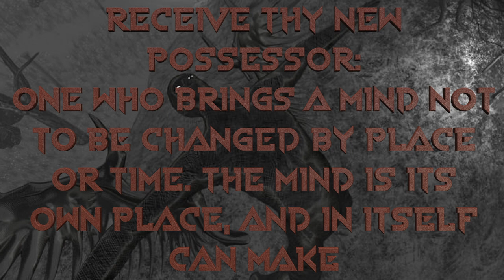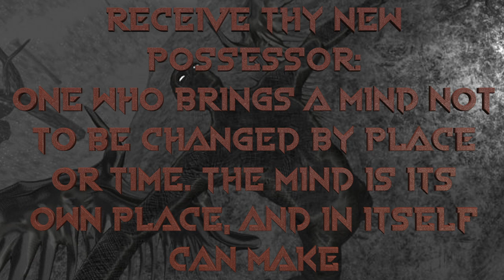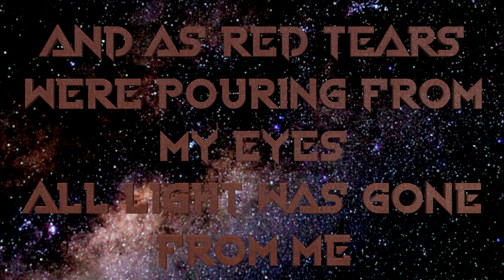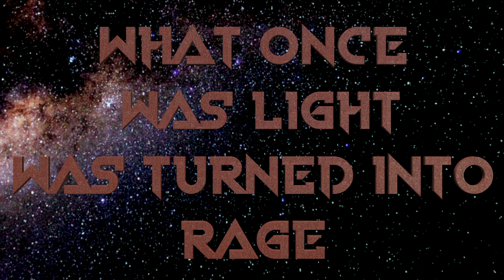Null - Angel Burner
Vocals - Null
Guitar - Null
Bass Guitar - Null
Drums Programming - The Nameless Drummer

Written by Nullificus
Video concept and edit by Nullificus
Recorded @ Paraphernalia studio by "Master" Zuul
Mastered @ MathLab Studio
Logo Drawing by Jessica Sparanese
Logo Edit and Design by Erika Pellicci @erikapellicci